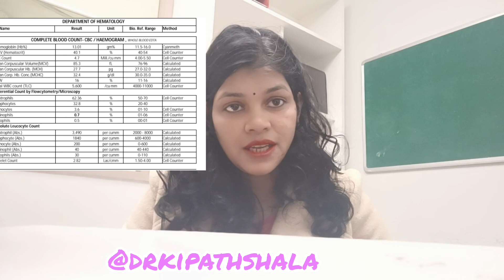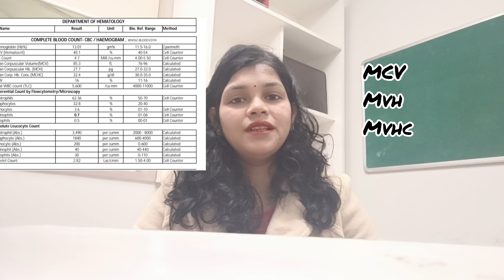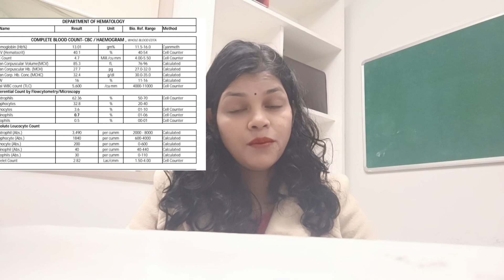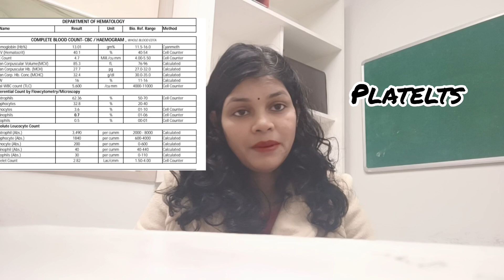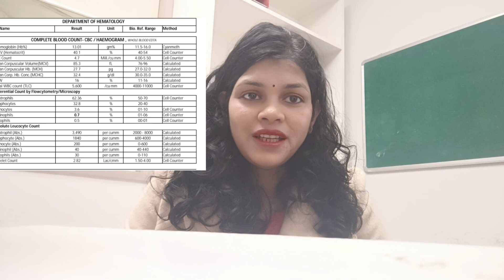Complete blood count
# disease
chaliye mil k seekhe CBC report kya hai
koi ab apko bewkuf nahi bana paye